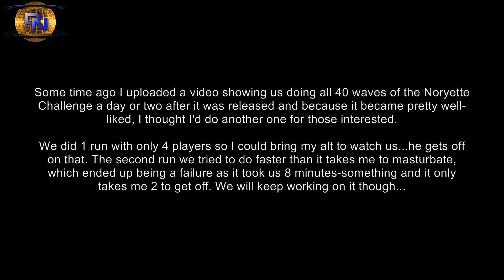Archeage - Noryette 40 Waves with 4 Players + 8 Minute Speed Run